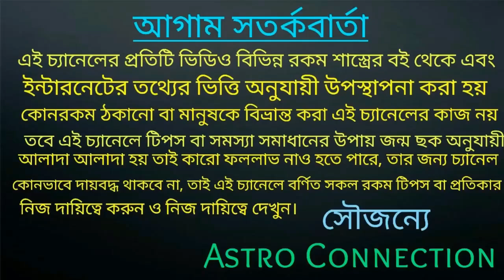বৃষ রাশির জাতক-জাতিকারা February মাসে স্বর্ণ মুকুট পড়তে চলেছে 👑👑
বন্ধুরা এই ভিডিওতে আমি বলেছি বৃষ রাশির জাতক-জাতিকারা ফেব্রুয়ারি মাসে কেমন যেতে চলেছে।
অর্থাৎ এই মাসে আপনারা স্বর্ণ মুকুট পড়তে চলেছেন।

যারা অনলাইন আমার কাছে কন্ট্রোল করতে চান তারা নিচে দেওয়া হোয়াটসঅ্যাপ নাম্বারে যোগাযোগ করুন।